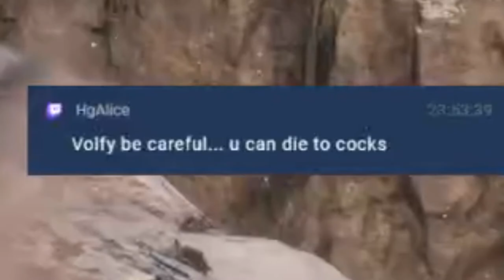Climbing The Snowy Mountains Of Sekiro